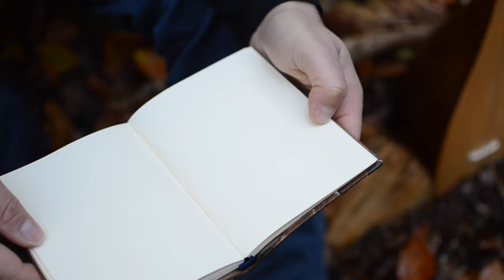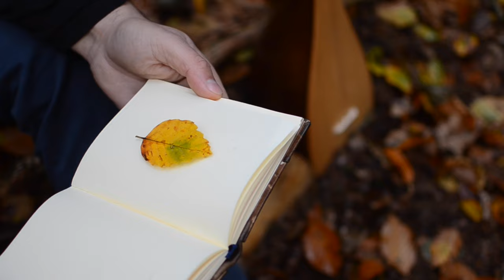Cemîl Qoçgîrî - Şîya Sanî (Official) - Tenbûr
Official Music Video of Şîya Sanî from the album Zalâl

Cemîl Qoçgîrî"nin, Kasım 2016'da yayımlanan "Zalâl" adlı albümünde yer alan "Şîya Sanî" isimli eserin ve albümün ilk video klibi.

ŞÎYA SANÎ (Zazakî)

Şîya sanî bîya dergê
Malê dîna xodê berê
Bêkeşîye mi rê caverdê
Şîya sanî ma rê derdê

Vera peroz amo, reşto
Nanê ma darend dê îşto
Ezo heqê xo dê haşto

AKŞAM GÖLGESİ (turkish)

Uzadı yine akşamın gölgesi
Varsın senin olsun dünyanın malı
Issızlığımı bana bırak
Acılara taşısın akşamın gölgesi beni

Geldi çattı öğle vakti
Tekneden taştı hamurumuz
Can hakkıyla barıştı
Öğle üzeri geldi çattı

DER ABENDSCHATTEN (german)

Und wieder wurde der Abendschatten lang
Nimm das Hab und Gut der Welt mit
Lass mir meine Einsamkeit
Soll mich der Abendschatten doch mit Kummer füllen

Es ist Nachmittag geworden
Unser Brotteig ist in der Wanne übergelaufen
Meine Seele ist mit dem Herrn in Frieden

EVENING SHADOWS (english)

The evening shadows have grown long
Take all these worldly goods
Leave me in my solitude
Even though the shadow holds such heartache

The afternoon has come
Our dough has overflowed its mixing bowl
My soul is at peace with the Lord

Poem | Şiir | Doğan Munzuroğlu
Music | Müzik | Cemil Qoçgiri
Video Director | Klip Yönetmeni | Eda Tanses